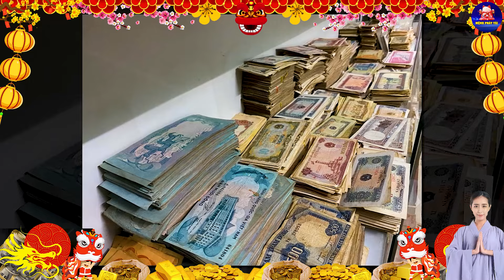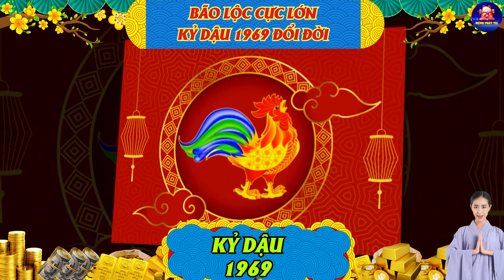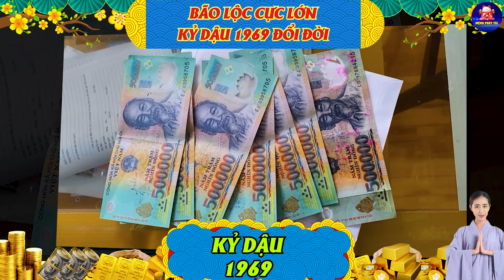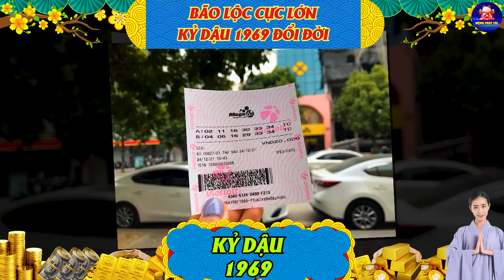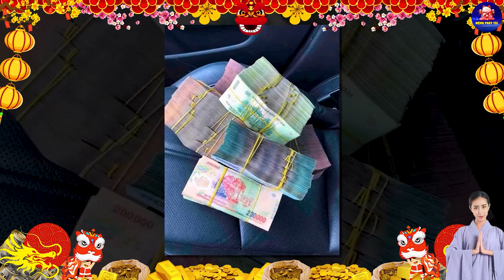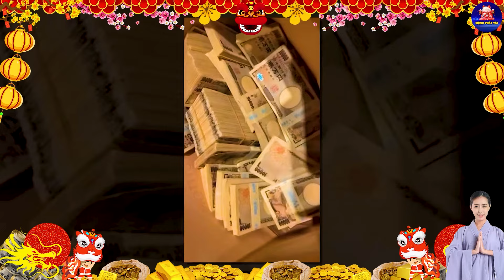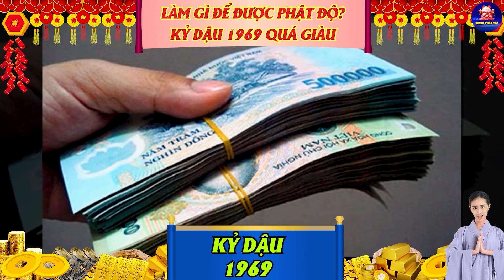Bão Lộc Cực Lớn: KỶ DẬU 1969 Đúng Cuối Tháng Này thoát mọi khổ ải, trúng số độc đắc, đổi đời giàu to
Quý Vị Đang Xem Video Với Tiêu Đề: Bão Lộc Cực Lớn: KỶ DẬU 1969 Đúng Cuối Tháng Này thoát mọi khổ ải, trúng số độc đắc, đổi đời giàu to